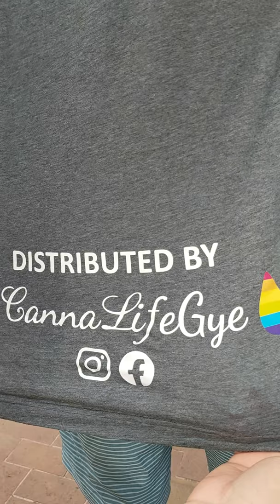Explicaciones sobre el consumo del CVD efectivo contra los dolores | MARIO CABEZAS